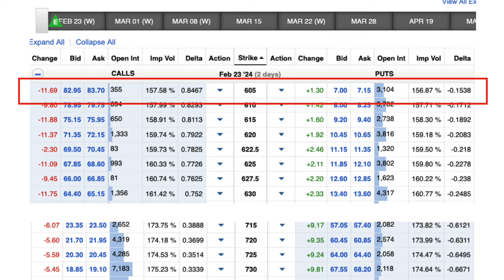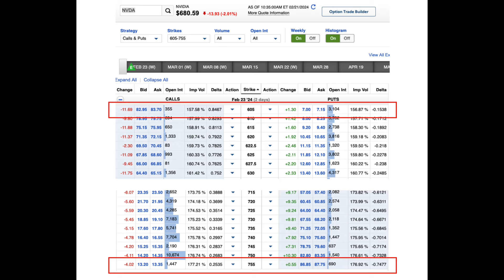Hedging NVIDA (around earnings)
Here is a quick video on how I am managing my NVIDA position.